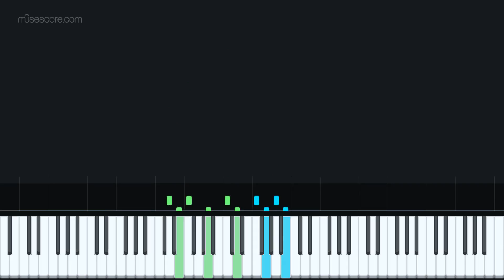So What Piano Solo